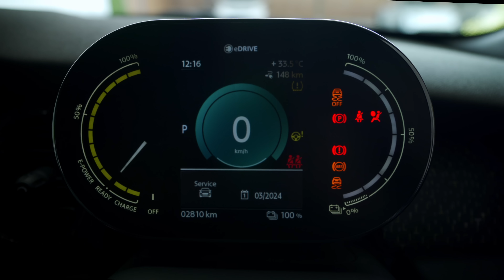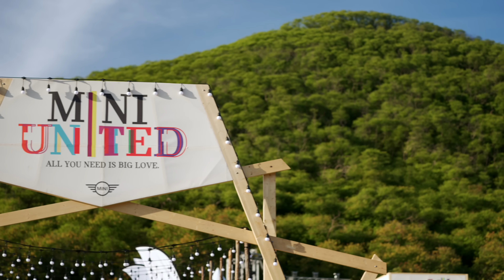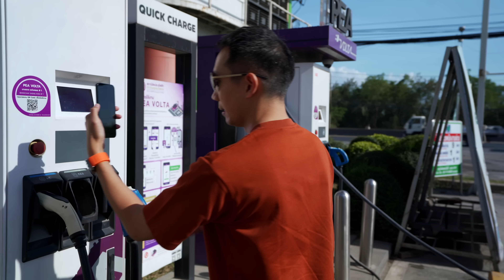[spin9] รวมพลคนรักมินิ! รถอะไรน่ารักเกินห้ามใจ - MINI Thailand United 2022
คลิปนี้ เราพาทุกคนไปร่วมงาน MINI Thailand United 2022 ครับ งานรวมพลคนใช้มินิครั้งใหญ่ของไทย ที่กลับมาจัดงานอีกครั้งหลังสถานการณ์โควิดคลี่คลาย ที่ถือได้ว่าเป็นหนึ่งในงานที่เคียงคู่กับแบรนด์มินิ และทำให้สังคมผู้ใช้มินิเข้มแข็งอย่างมากทั่วโลก งานนี้เพียบพร้อมด้วยรถมินิหลากหลายรุ่น ตั้งแต่รุ่นคลาสสิคถึงรุ่นใหม่ล่าสุดกว่า 200 คัน และกิจกรรมสนุกสนานมากมายให้ลูกค้ามินิตลอดทั้งคืน